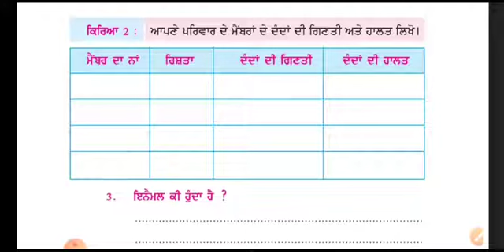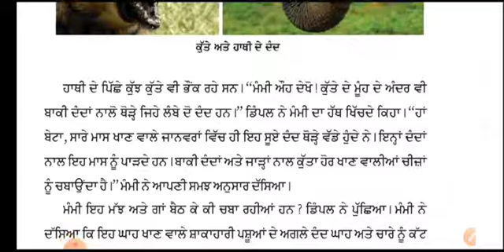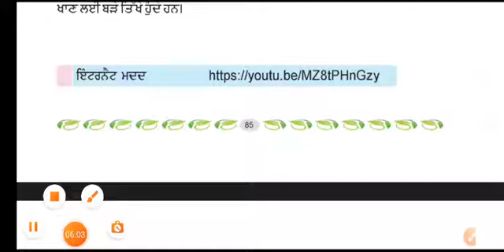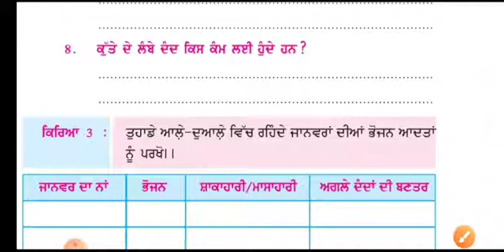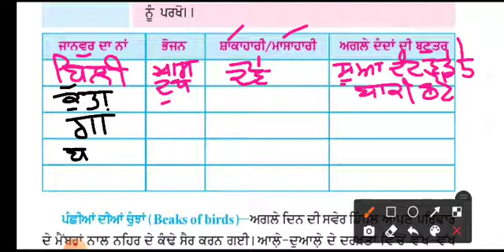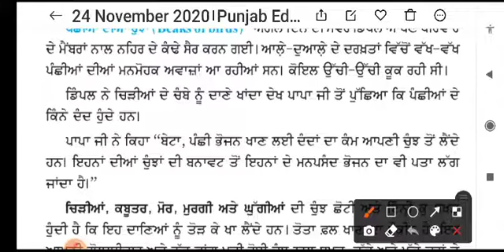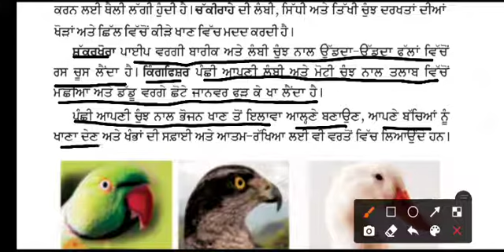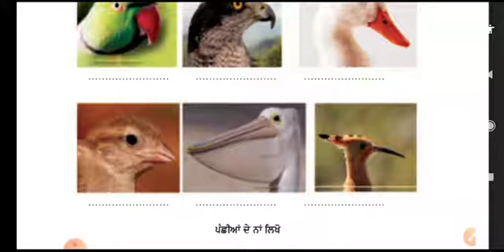ਜਮਾਤ ਚੌਥੀ ਵਿਸ਼ਾ ਵਾਤਾਵਰਨ ਸਿੱਖਿਆ ਪਾਠ : ਚੁੰਝ ਅਤੇ ਦੰਦ ਪੇਜ਼ 85,86,87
ਜਮਾਤ ਚੌਥੀ
ਵਿਸ਼ਾ ਵਾਤਾਵਰਨ ਸਿੱਖਿਆ
ਪਾਠ : ਚੁੰਝ ਅਤੇ ਦੰਦ
ਪੇਜ਼ 85,86,87

HEARTLY THANKS